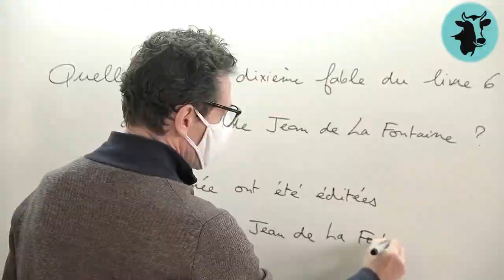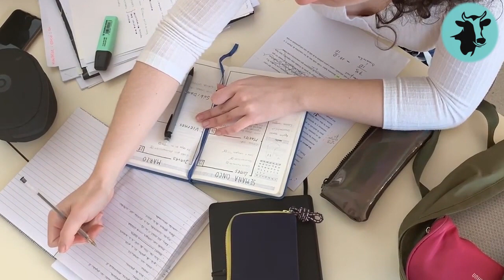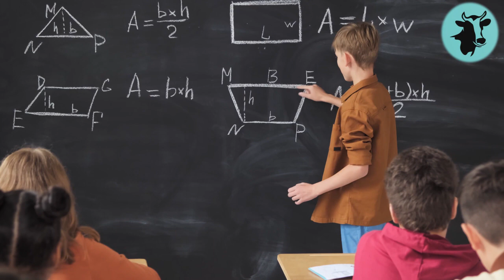5 ውድ የሀገራችን ት/ቤቶች / Top 5 expensive schools in Ethiopia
hey youtube algorithm this video analytics is good so make it viral,

youtubealgorithmviral console.log(impression + viral)